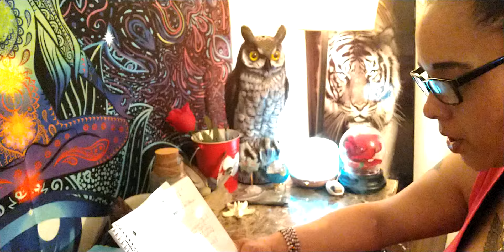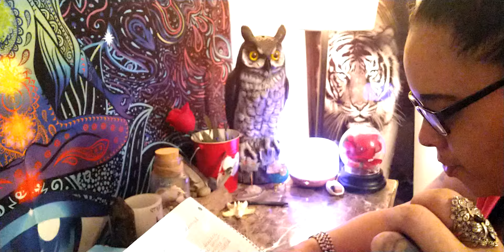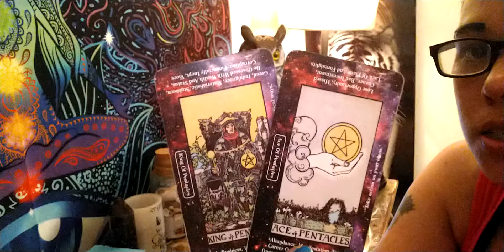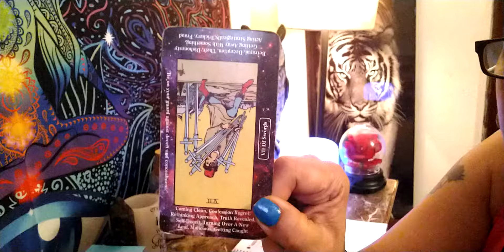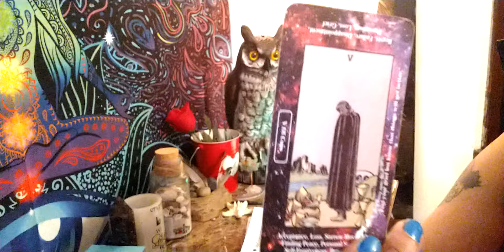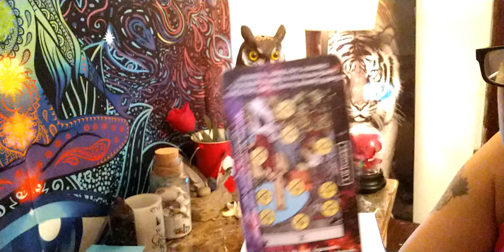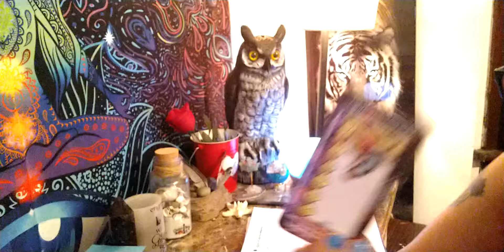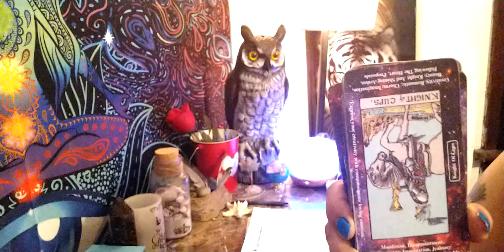ARIES 😱♈ You took down 👎 the whole coven. Black cat 😺 your ex got a bad diagnosis